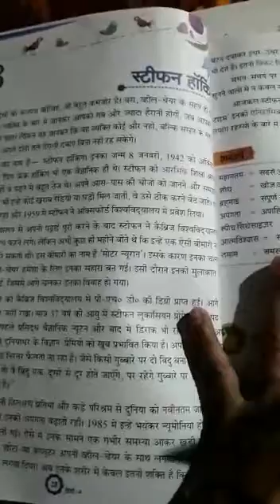CLASS 4 HINDI #25 ONLINE